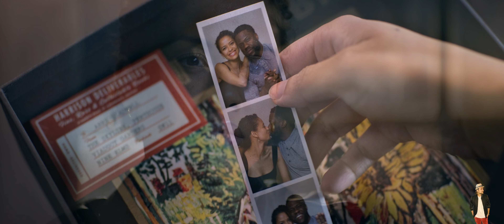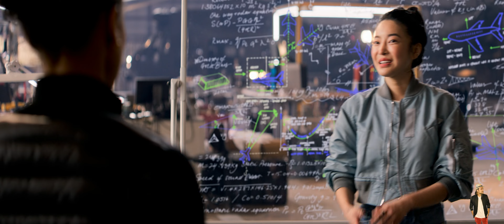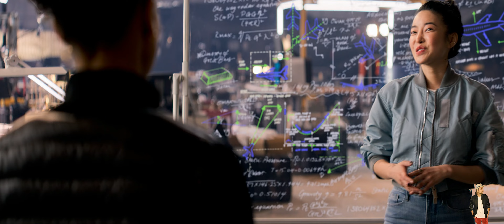Lift (2024) Film Explained In Hindi| Netflix Lift Movie हिंदी | Hitesh Nagar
LIFT 2024
lift 2024 cast
lift 2024 review
lift 2024 imdb rating
lift 2024 box office collection
lift 2024 movie actress name
lift 2024 movie cast
lift 2024 story
lift 2024 worth watching
lift 2024 full movie download
lift 2024 rating
lift 2024 release date
lift 2024 movie download in tamil
lift 2024 songs
lift 2024 imdb
lift 2024 actress
lifted 2024 at4
lifted 2024 at4 2500
mathews lift 2024 archery talk
lifted 2024 gmc at4
lift for autism 2024
airush lift 2024
do you need a lift plan for every lift
lift 2024 budget
2024 lift bow
2024 lifted bronco
lift (2024 film) behind the scenes
mathews lift 2024 bow
lifted 2024 ford bronco
lift pass bansko 2024
new mathews lift bow 2024
2024 bronco lift kit
how to add more lift to a lifted truck
tallest boom lift available
lift 2024 conference
lift 2024 chevy 2500
lifted 2024 crosstrek
lifted 2024 chevy 2500hd
lifted 2024 chevy silverado 2500
lifted 2024 chevy 3500
lifted 2024 chevy colorado
lifted 2024 chevy silverado
lifted 2024 chevy trax
lifted 2024 colorado
lifted 2024 chevy 1500
2024 cr v lifted
lifted 2024 canyon
lifted 2024 chevy